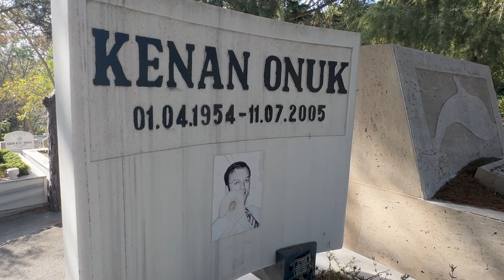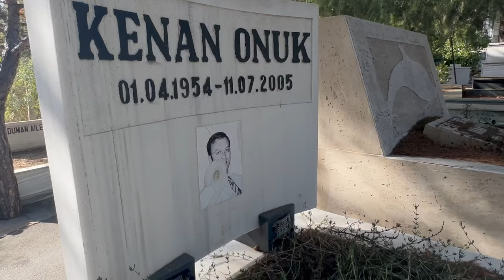Kenan onuk mezarı zincirlikuyu mezarlığı 13.1.C.3KS ada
1976 yılında Ankara Üniversitesi Siyasal Bilgiler Fakültesi'ni bitirmiştir.[1] Gazetecilik mesleğine 1974 yılında TRT'de muhabir olarak başlamıştır ve bu kurumda uzun yıllar haber spikerliği yapmıştır. 1992 yılında Show TV'de, 1993 yılında atv'de, 1996 yılından 2005 yılındaki ölümüne kadar kuruluşunda yer aldığı NTV'de görev yapmıştır.

NTV'de yaptığı '90 Dakika' programı da dahil olmak üzere, buz pateni ve atletizm konusunda yayınlar yapmıştır. Ayrıca, gazete yazıları ve NTV Radyo'daki caz programıyla da, müzik alanındaki bilgi birikimini okurları ve dinleyicileri ile paylaşmıştır.

2003 yılında Haşmet Babaoğlu ve Hıncal Uluç ile beraber 2 sene spor programı sunmuştur.

Yıllarca mücadele ettiği kansere bağlı olarak 11 Temmuz 2005 Pazartesi günü ölmüştür. Zincirlikuyu Mezarlığı'na defnedilmiştir.

Spor branşlarıDeğiştir

Türkiye'de uzun bir süre tek popüler spor olan futboldan ziyade özellikle 90'lı yılların başlangıcıyla artan özel televizyonların da etkisiyle Türk spor dünyasını yeni branşlarla tanıştırmaya gayret etmiştir. Basketbol branşında Murat Murathanoğlu ile bu sporun Türkiye'de gelişmesinde önemli rol almış, atletizm, buz pateni ve birçok amatör spor branşını Türk insanına tanıtmıştır.

Kenan Onuk Tenis TurnuvasıDeğiştir

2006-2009 yılları arasında Yeşilyurt Kulübü tarafından Kenan Onuk adına her yıl tenis turnuvası düzenlenmiştir.

Çalıştığı TV KanallarDeğiştir

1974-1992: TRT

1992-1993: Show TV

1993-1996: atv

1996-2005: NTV